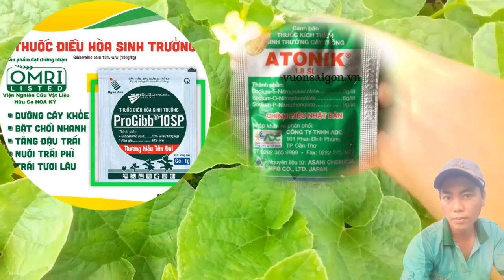dưa gang vàng lá chậm bò cách khắc phục hiệu quả